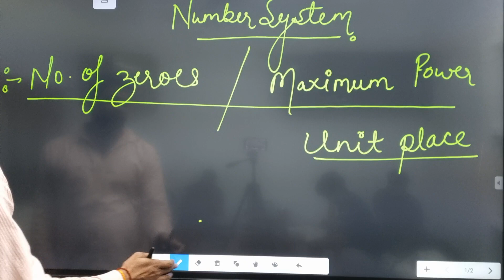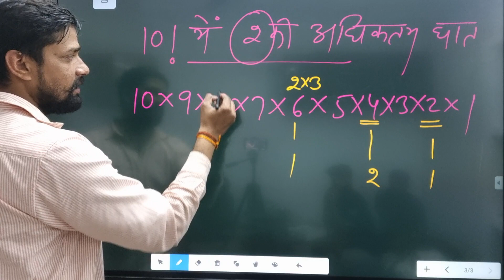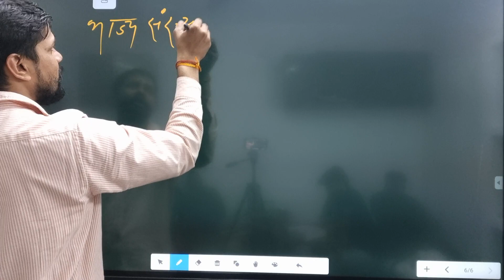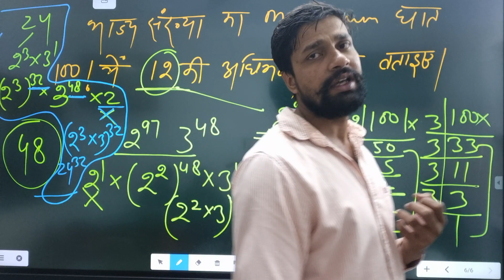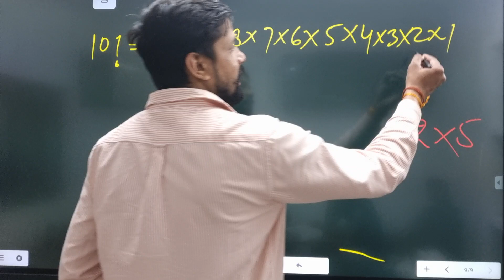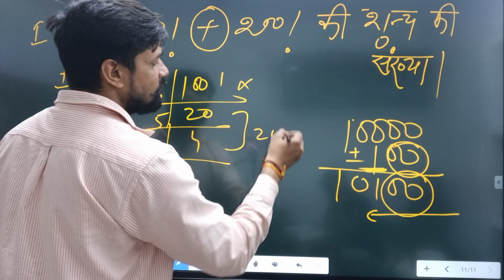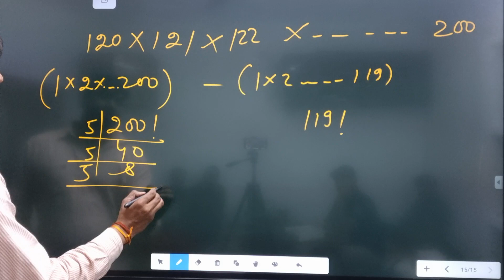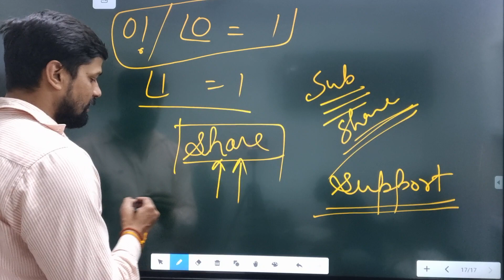NUMBER SYSTEM PART-7 Maximum Power & Number of Zeroes